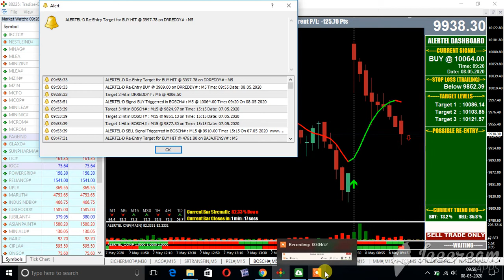BOSCH 5 MIN CHART MT4 LIVE EQUITY MORN 8 MAY 2020